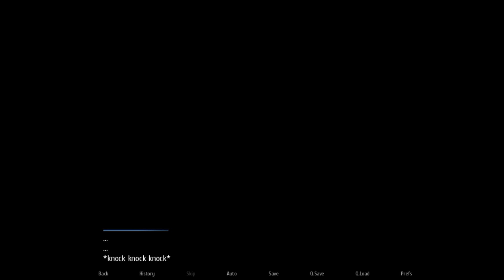Harem Hotel || Ashley's First Date & her friends helping her to solve Calculus #5